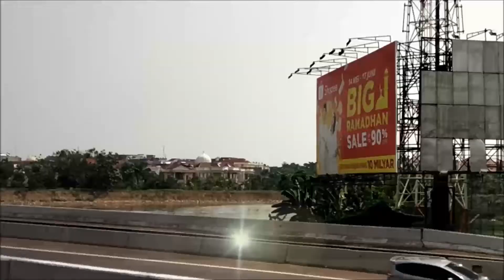DAMRI Airport Bus || Jakarta Soekarna-Hatta Airport(CGK) –Gambir Station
The DAMRI Airport Bus is one of the most economical and confortable ways for travellers to get from the airport to the city. DAMRI operates many routes to Jakarta and it’s surroundings , but the one that goes to the centre of the town, and also the most frequent route, is the bus to Gambir Station.

Fares :Rp. 40,000

Frequency : Every 15 minutes

Operating Hours :From Gambir: 3.00am – 10.00pm
From Airport: Unknown, but should be similar to Gambir.

Booking Methods :Reservations are neither necessary nor possible. Just show up and buy a ticket at the counter, or hop on and pay the conductor on the bus.

Journey Time : 45 - 50 Mins ( Depends upon traffic)